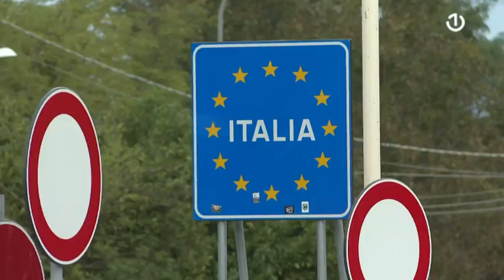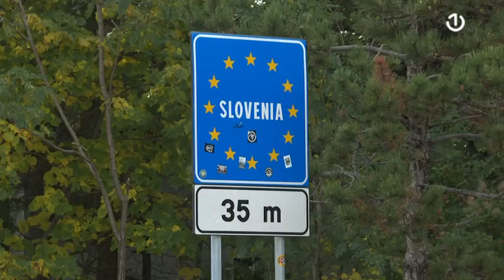Počele privremene kontrole na hrvatsko-slovenačkoj granici